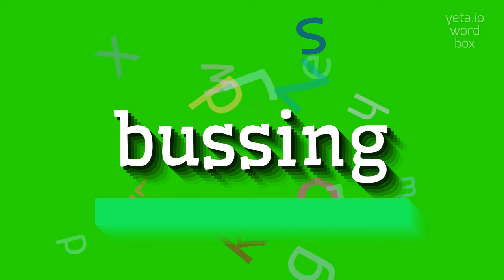How to say "bussing"! (High Quality Voices)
Watch in this video how to say and pronounce "bussing"!